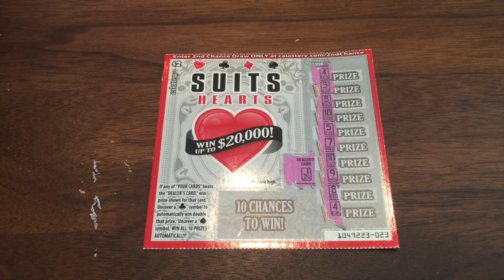SPEEDY SCRATCHERS SIX Suits $2 California Lottery Scratcher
Another Suits $2 California lottery scratcher in this Speedy Scratches Series video number 6! :)